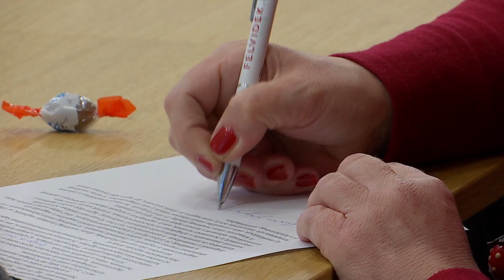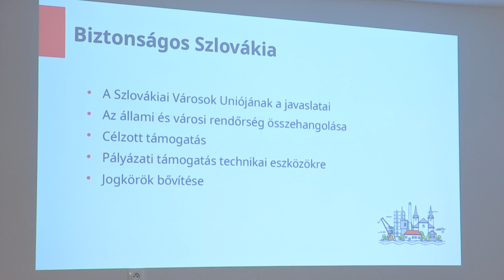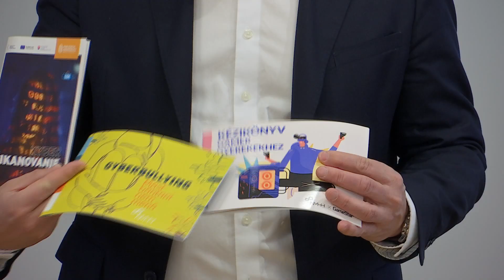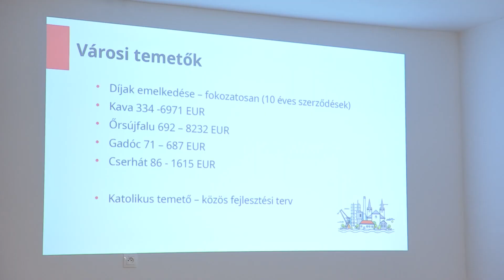Činnosť mestskej polície, odpadové hospodárstvo a situácia na cintorínoch na území mesta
Činnosť mestskej polície, odpadové hospodárstvo a situácia na cintorínoch na území mesta, boli témami nedávnej tlačovej konferencie primátora Bélu Keszegha. Ako odznelo, rozsah činnosti mestskej polície sa v posledných rokoch postupne zväčšuje a v roku 2023 sa výrazne zvýšil aj počet oznámení od verejnosti.